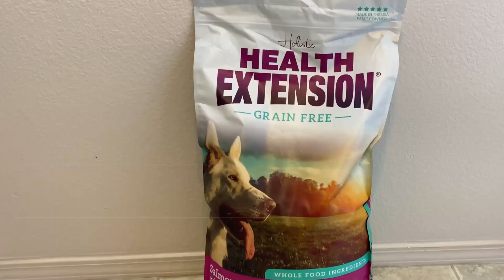Health Extension Grain Free Salmon Recipe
Health Extension's Grain Free Salmon recipe is an excellent source of high quality protein & Omega 3 fatty acids which are important for maintaining a healthy skin and coat for your dog.